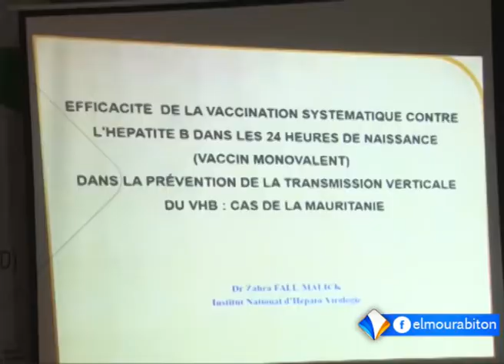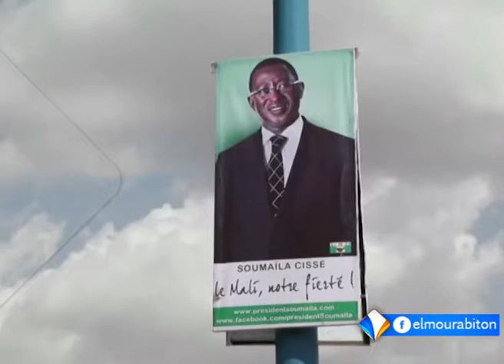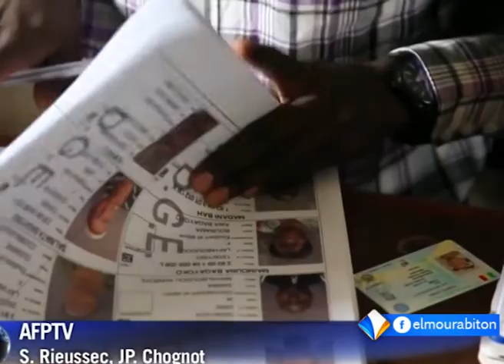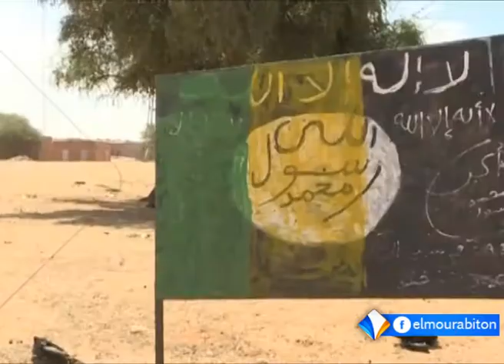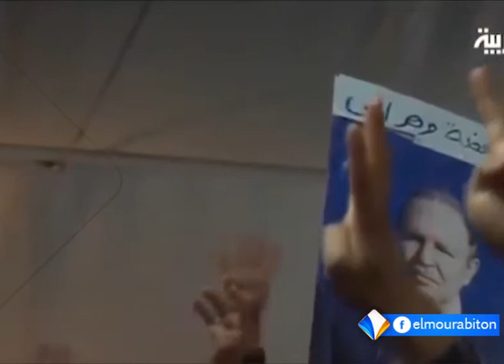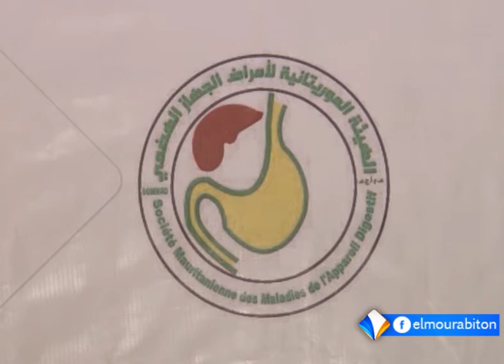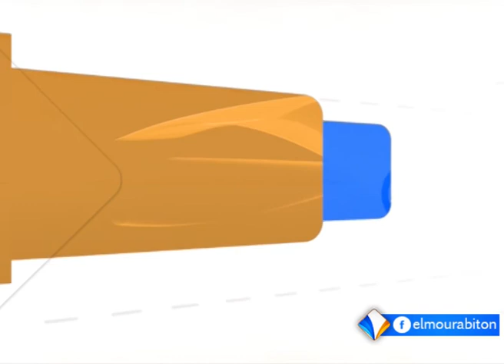نشرة أخبار التاسعة 28-04-2018 من قناة المرابطون.